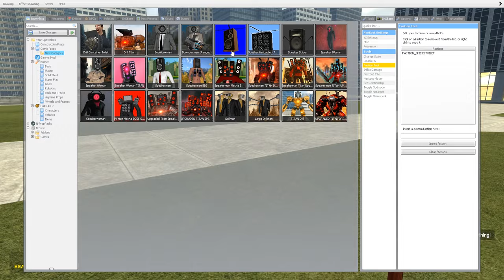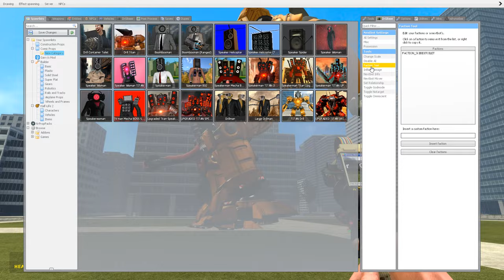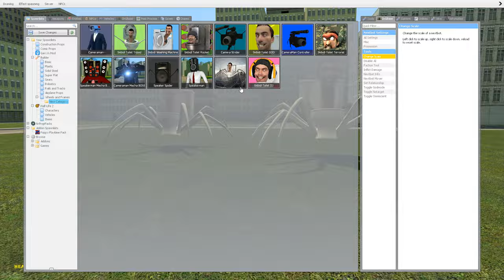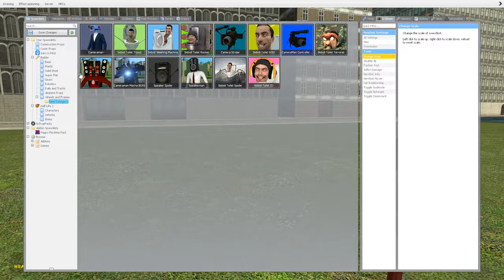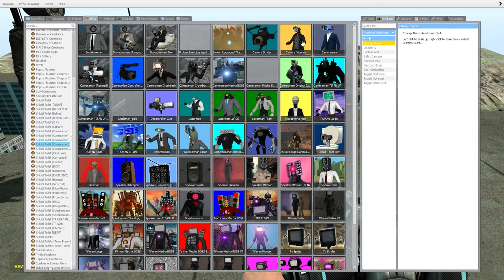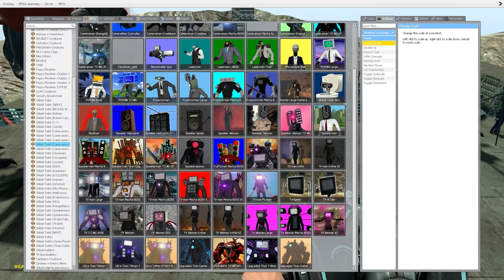INFECTED ULTIMATE DRILL MAN vs FUTURE SPEAKER MAN CRAB in Garry's Mod!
Thank you very much for watching this video! I hope you enjoyed it. I try very hard to make high quality content.
In this video:
00:00 - Destroying Skibidi Toilets! Epic fight of Titan Speakerman and New Upgraded Drill Man!
05:30 - Skibidi Toilets vs ALL Titans Characters! / Playing as a Drillman and Speakerman characters!
18:00 - Torture of Drillmen and cameramen
25:20 - Spartan kicking Skibidi Toilets off a Huge Skyscraper!
This gameplay is not the original skibidi toilet series, this video is a fanmade gameplay and offers an alternative continuation based on the original series. Original Gameplay Dorman.